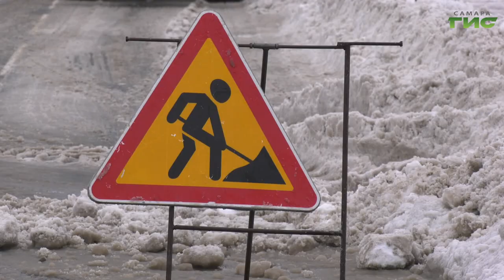В Самаре продолжают расчищать территории и вывозить снег с улиц города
Погодные условия в Самаре за ночь резко поменялись, обильный снегопад сменился дождем. По данным синоптиков, в течение первых дней февраля уже выпала почти месячная норма осадков. Как проходит работа по уборке снега с улиц города расскажет Максим Магомедов.